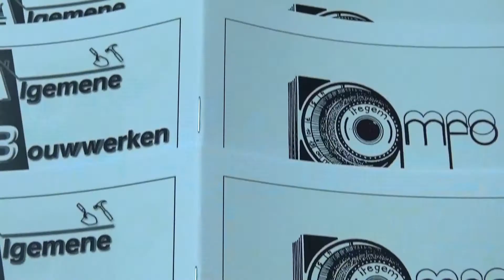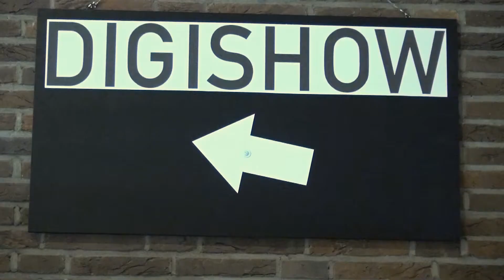FotoSalon 2018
Fotosalon Amfograf 2018